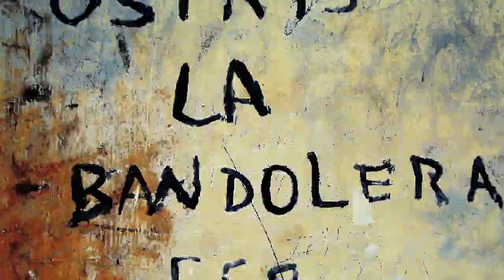Eva Cvijanovic demo reel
some stuff i did a while back